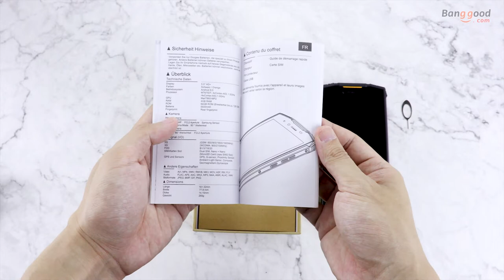Unboxing- DOOGEE S55 Android 4G Smartphone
Description
DOOGEE S55(IP68&Unlocked)
Android 8.0
MTK6750T Octa-core 1.5GHz
4GB RAM 64GB ROM
Support TF card up to 128GB extended
5.5 Inch  Display Size
5500mAh(Built in) Battery
Output 5V-2A Power Plug

▼Camera
Main: 13.0MP+8.0MP(True Dual Flash LED)
Sub: 5.0MP